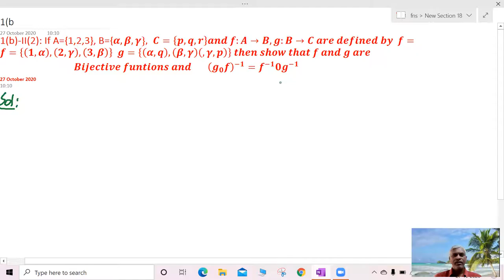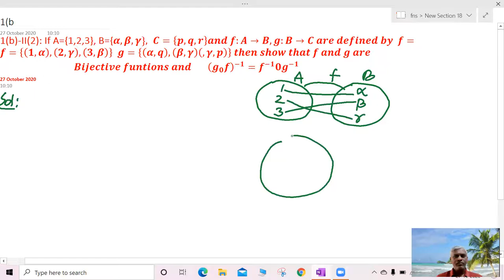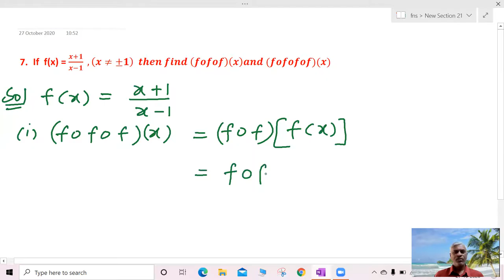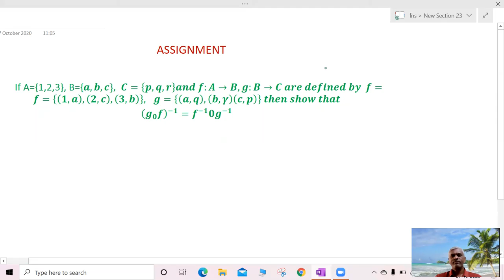1st Year Inter Maths-1A, ||FUNCTIONS|| Class11Maths, FirstYearMaths, PART 7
FOR BOTH ENGLISH MEDIUM AND TELUGU MEDIUM.

SOLVED PROBLEMS OF FUNCTIONS CHAPTER

BY
A. SURENDER REDDY